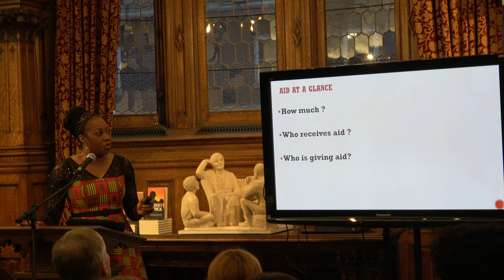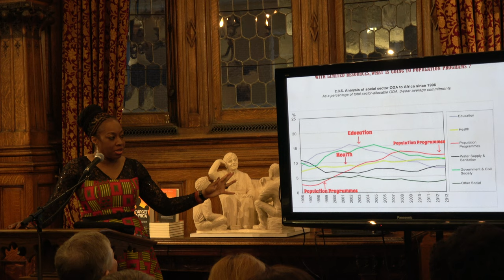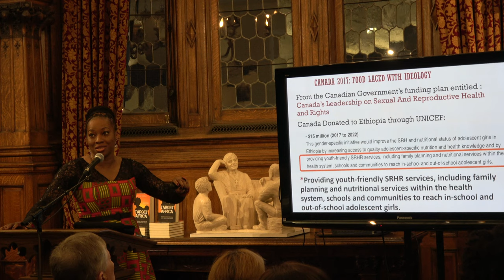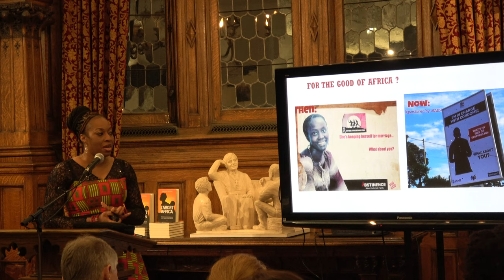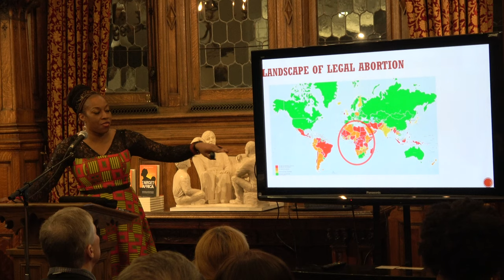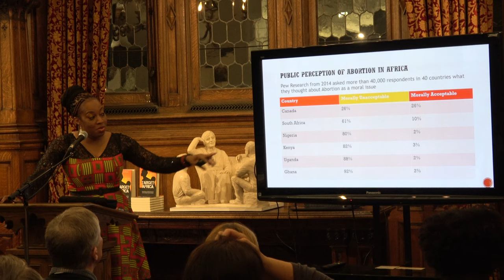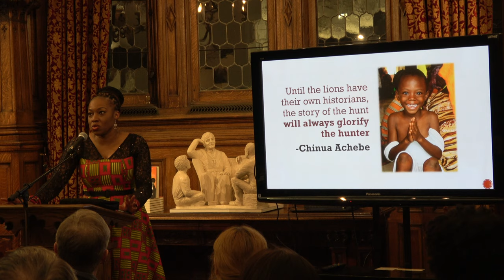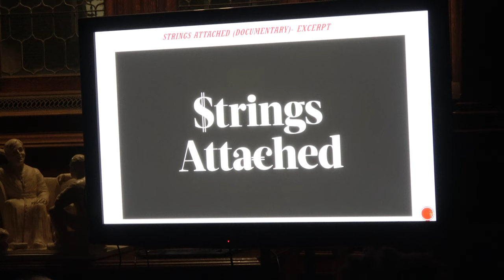Obianuju Ekeocha - PovertyCure Series Charity that Hurts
Newman Centre was privileged to welcome Obianuju Ekeocha, an internationally acclaimed pro-life speaker, strategist and scientist to present Part 3 - Charity that Hurts in the PovertyCure Series.

About the Speaker: Obianuju Ekeocha is the Founder and President of Culture of Life Africa, an initiative dedicated to the promotion and defense of the African values of the sanctity of life, beauty of marriage, blessings of motherhood and the dignity of family life.
She holds a Masters degree in biomedical science from the University of East London. She is also a specialist biomedical scientist in Haematology, working at a Hospital in the United Kingdom. Don’t miss the very inspiring Obianuju in Toronto.

About the PovertyCure Series: One of PovertyCure’s key themes is the dignity and creative capacity of the human person created in the image of God. Understanding this is the foundation for everything we will explore, and it directly connects with a primary goal of the series—to recover and illuminate the Christian tradition’s rich treasury of resources for helping the poor thrive.

We explore the moral, theological, and economic foundations that allow people to create prosperity and get out of poverty, and do so in clear terms illustrated with stories by and about people who live and work in some of the world’s poorest regions. The goal throughout is to develop both hearts and minds for the poor.